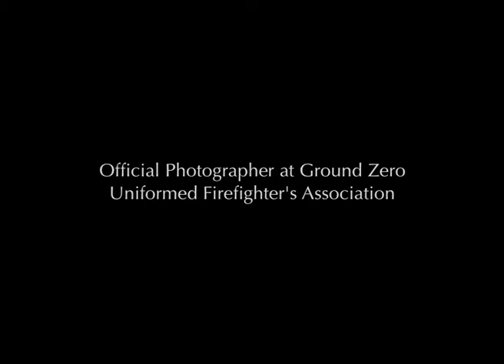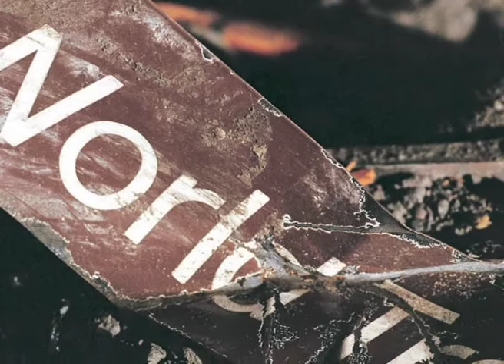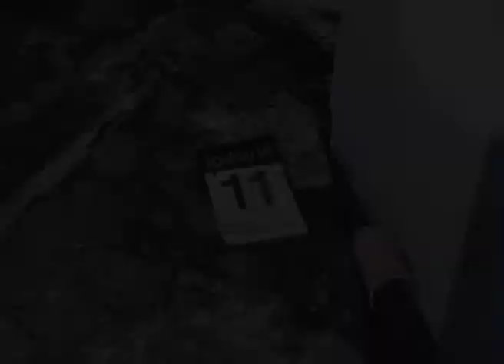Gary Suson 9/11 Images to the Music of Ludovico Einaudi | "FLY" : World Trade Center (Version 3)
Ground Zero Museum Workshop presents: Official Ground Zero Photographer Gary Suson's images ("Rare Photos" - The New York Times) are set to the beautiful music of Pianist Ludovico Einaudi's "FLY" | Not to be sold or transferred in any way without express written consent of either artist. Thank you to Mr. Einaudi.